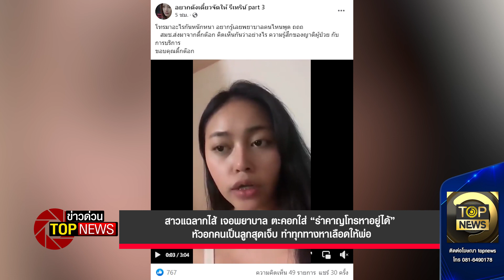เจอพยาบาล ตะคอกใส่ “รำคาญโทรหาอยู่ได้” หัวอกคนเป็นลูกสุดเจ็บ ทำทุกทางหาเลือดให้พ่อ|ข่าวด่วน|TOP NEWS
อัดคลิปแฉพยาบาลโรงพยาบาลเอกชนชื่อดัง จังหวัดเชียงใหม่ ที่ใช้คำพูดที่ไม่เหมาะสมเป็นอย่างมาก ต่อญาติผู้ป่วยที่เข้ามาใช้บริการในโรงพยาบาล